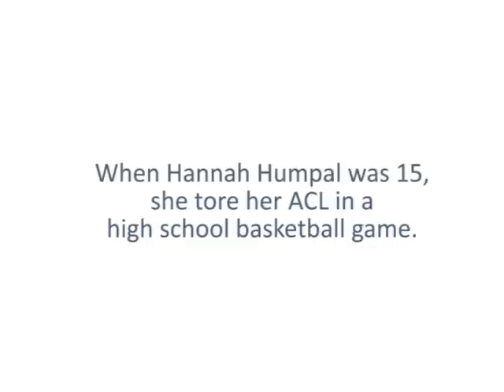Patient Story: An Interview with IHI's Hannah Humpal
IHI staff member Hannah Humpal had knee surgery a few years ago. Her surgeon told her she had a 1 in 1,000,000 chance of rejecting the tissue during the procedure. As fate would have it, she was the 1. Hannah shares her story of a rocky journey through the health care system -- and how she would have done things differently today.